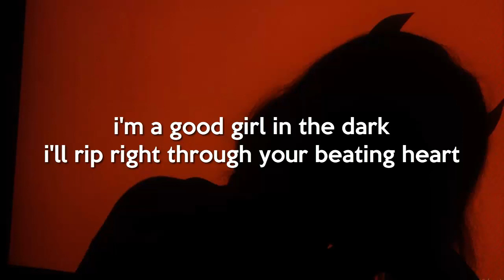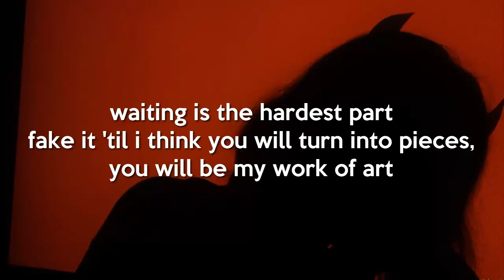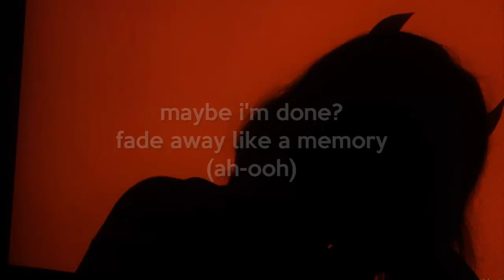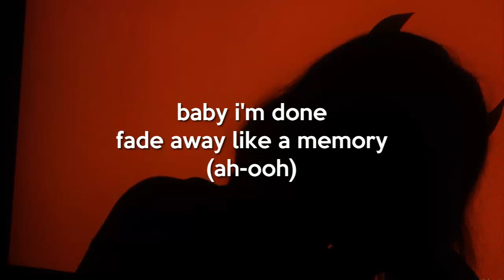meg myers - done (lyrics)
Artist: Meg Myers
Album: Take Me To The Disco
Song: Done